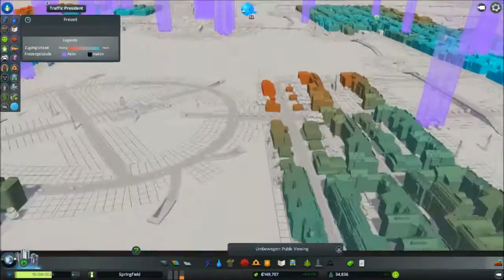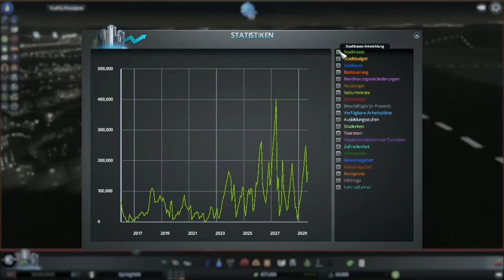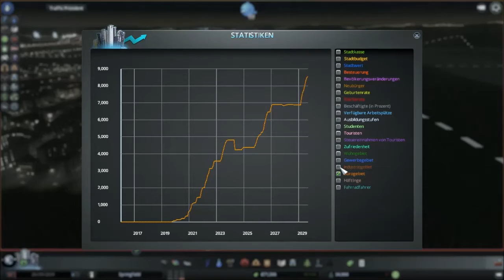Opa spielt CitiesSkylines II 59 - Lichtermeer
xxxxxxxxxxxxxxxxxxxxxxxxxxx
Bei einer meiner Public Viewing-Anlagen ist die Kriminalitätsrate zu hoch. Also verschieben wir die Anlage mal in eine etwas sicherere Gegend.
Warum gibt es einen so hohen Bürobedarf? Im Vergnügungsviertel bauen wir den Hochzinsturm und eine Polizeiwache am Strand.
Wir schauen uns das Lichtermeer vom Westerwald aus an. Es sieht richtig schön aus.
Dann schauen wir nach den Buslinien. Leider komme ich mal wieder mit der Bedienung durcheinander und weiß nicht mehr, wie ich eine Station löschen muss. Peinlich, peinlich.
Die dunkelgrüne Linie 4 hat eine große Zahl wartender Passagiere an einer Station. Das muss man mal untersuchen.
xxxxxxxxxxxxxxxxxxxxxxxxxxx
Links und Informationen:

benutzte Mods:
„First-person Camera“ von nlight

xxxxxxxxxxxxxxxxxxxxxxxxxxx
Die nächsten Folgen:
Folge 60 - U-Bahn-Verlängerung
Folge 61 - Fahrbahnabsenkungen
Folge 62 - Update, Findlinge und Terraforming
Folge 63 - Koblenz, Deutsches Eck
Folge 64 - Angelsteak